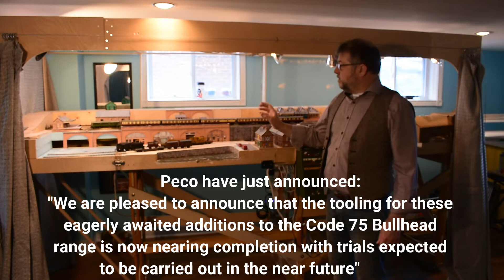How to build a OO Gauge model railway layout on a budget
A guide on how to build a model railway on a budget using 3dk downloadable building kits and accessories.

How do you buy the kits?

You will receive an email with a link to the download on the website.

Simply download, print out and build. It is as cheap and simple as that.

The kits are great value for money and come with period posters and adverts to super detail the outside of the kits.

Downloaded once and you can make as many kits as you wish.

Kits can be easily customised to suit the space you have available.

Thanks and happy modelling,